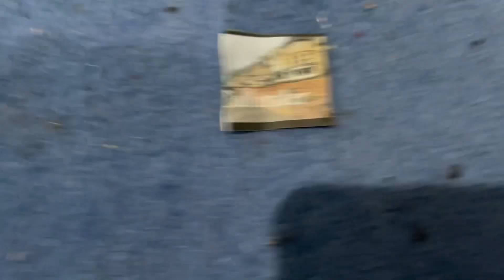Only two weeks to go time to open door number 11 of my Matthew goes travelling advent calendar ￼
I can’t believe it is only two weeks to go it’s time to open door number 11 of my Matthew goes travelling advent calendar sorry for the later upload, I forgot all about it if it wasn’t for @MF20122 who reminded me, there probably wouldn’t be a advent video today￼.